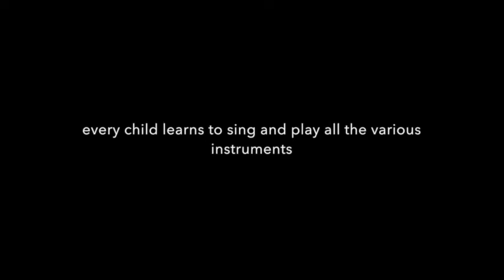Zakir (10) & Azad (6) play the Khartal and sing Ghodalio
For children of the Manganiar community of Western Rajasthan, music is part of growing up. Every child imbibe skills to sing and play different traditional instrument as they go about their everyday lives. Community elders ensure children get to experience all elements of their music, realise their individual aptitude, and chose what they would like to further pursue.

Zakir and Azad are great grandchildren of Padmashree Sakhar Khan Manganiyar. Growing up in Hamira, surrounded by 4 generations of musicians, Zakir and Azad learn their music as they play and frolic around the village. In this video they sing Ghodalio, a traditional welcome song while playing the Khartal, an instrument unique to the musical communities inhabiting the Thar desert region.

Documented by Radhika Ganesh for Ek Potlee Ret Ki archives
February 2014